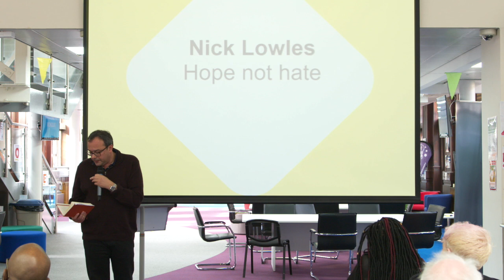Waltham Forest Citizens Assembly on stopping Hate - Day 1 presentations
Nick Lowles - Chief Executive of Hope Not Hate